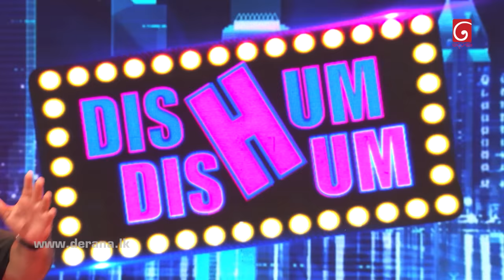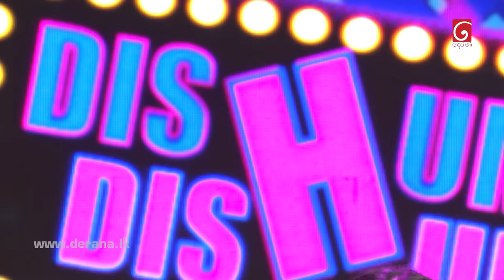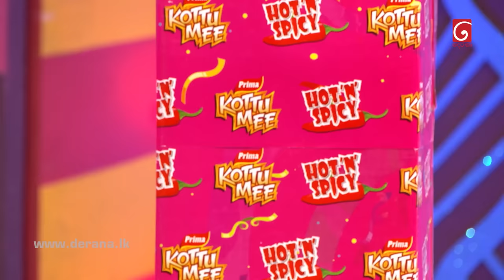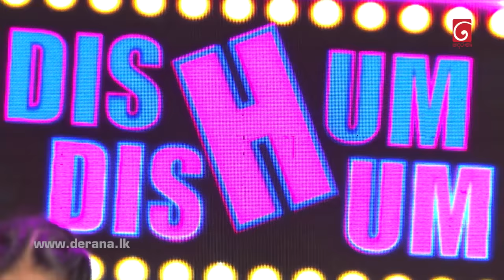Dishum Dishum | 04th March 2023